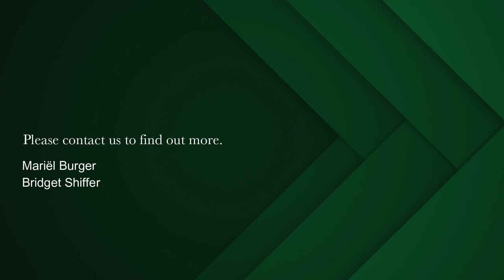3 bedroom apartment for sale in Waterfront (Cape Town) | Pam Golding Properties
Penthouse Perfection!
Exclusively listed by Pam Golding Properties
Direct lift access into this glamorous duplex penthouse - views and light on all four sides from  double-volume floor to ceiling windows.
Wraparound balcony off living area and both downstairs bedrooms; American shutters on all windows downstairs.
Kitchen with charcoal colour cupboards and granite tops, as well as beautiful views over the Marina; separate laundry area.
Double-volume open-plan living area, covered balcony semi-enclosed with frameless, fold-back glass.
Main bedroom en-suite is upstairs,via a dramatic staircase with Table Mountain and city views,  & sliding doors onto private pool and terrace.  Also a separate open-plan study/tv room.
All three bedrooms are en-suite and open onto balconies.
Oak flooring and airconditioning throughout.
Magical views of Table Mountain, Marina area and Waterfront, working harbour
as well as the city.
Three well-located parking bays close to the elevator and one storeroom off the patio and one storeroom at the parking level.

The Marina Residential Estate is Cape Town's premier residential estate nestled between two 5 star hotels (One & Only and Cape Grace) it offers a unique and unrivalled lifestyle. The state-of-the-art security is paramount, with round the clock manned security and surveillance, electric fencing and access control at all entrances.

In walking distance to the V&A Waterfront which has a wide variety of restaurants and entertainment, or simply enjoy a sundowner at the famous Bascule Bar at the Cape Grace.
The V&A Marina benefits from 5 communal swimming pools and gym facility and 200 yacht berths.

Your own piece of paradise. Live the life with the best of everything at your fingertips!

Buyers agents welcome to contact our sales team to introduce your clients.